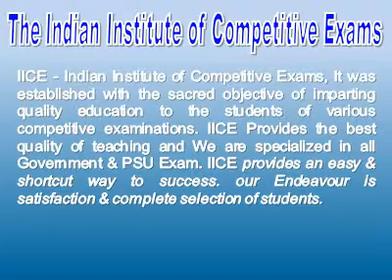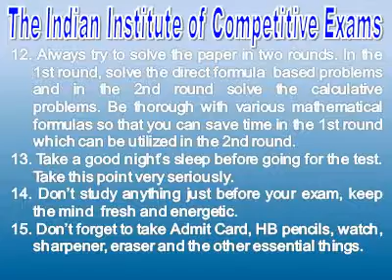Best CTET Coaching CTET Classes in Delhi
Special Feature -
• Weekly Test.
• Free Counseling.